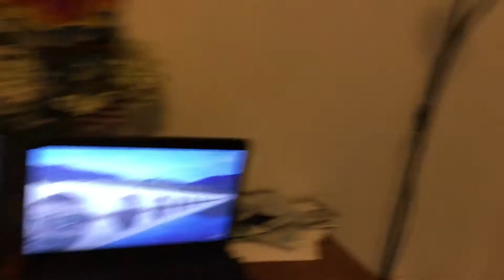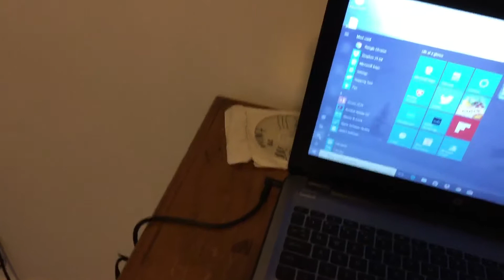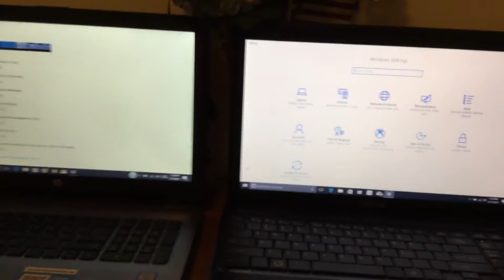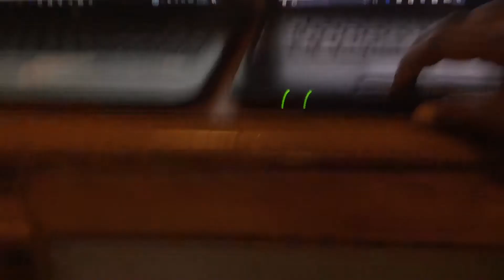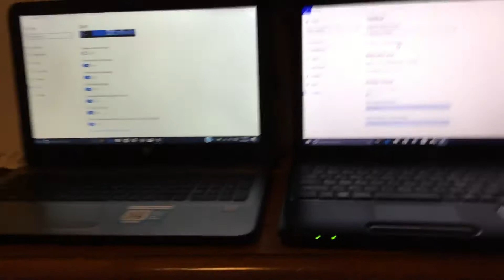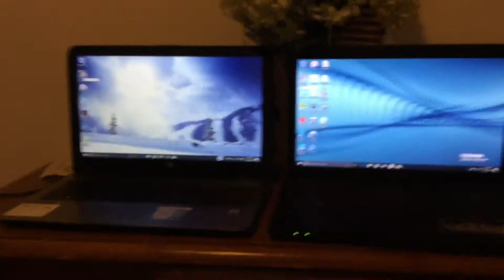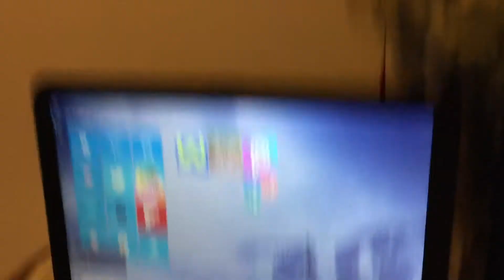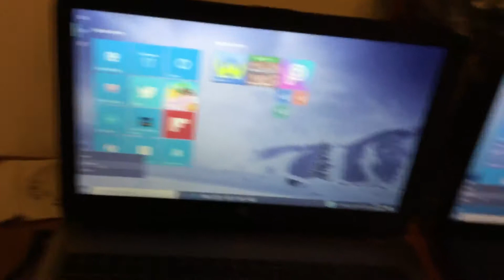HP Silver Fusion Ci3 vs Toshiba Satellite C655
I love the HP better!